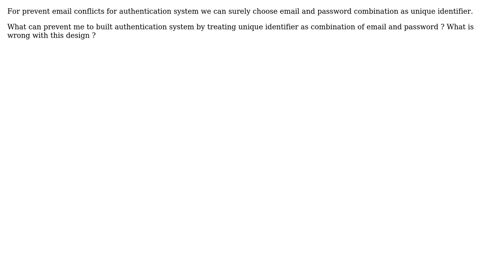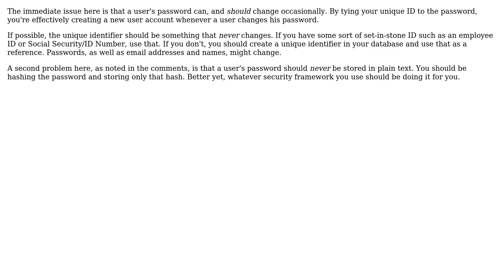Software Engineering: Why can't we use unique identifier as combination of email and password?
With thanks & praise to God, and with thanks to the many people who have made this project possible! | Content (except music & images) licensed under CC BY-SA | Music | Images & others | With thanks to user Freshblood user Avner Shahar-Kashtan and the Stack Exchange Network Trademarks are property of their respective owners. You are responsible for your own actions.